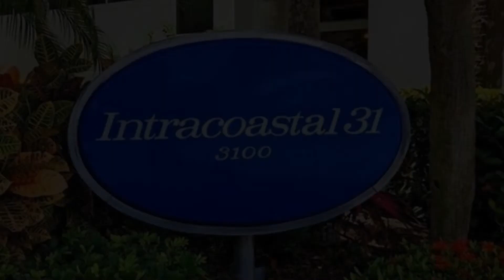3100 Northeast 47th Court, Unit TH09, Fort Lauderdale, FL 33308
Intracoastal 31 southern exposure townhouse filled w/ natural light. 2 car private garage. 2 50' terraces + 40’ floor-to-ceiling glass on water. All bathrooms remodeled w/ porcelain floors, quartz countertops, master w/ oversized frameless glass enclosure, double vanities in full baths. Spacious main bed w/ flexibility to convert even larger. Floating solid oak stair treads. 2022 modernized elevator serves 3 floors. Spiral staircase connects upper-lower terraces. Oversized 2nd guest suite. Large conservatory/solarium may serve as family, media, other flexible use. Solid oak St Charles cabinets w/ endless countertop working space + center island. Sub-Zero refrigeration. Front loading W/D. STORAGE: 2 storage rooms downstairs @ garage level. Epoxy garage w/ custom storage.Up to 50' dock avail